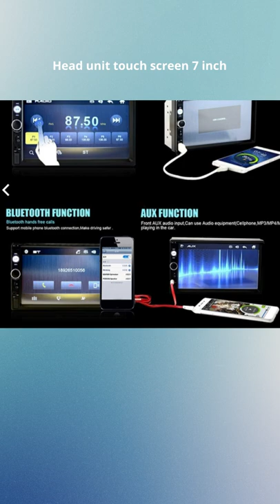Paket Tape Mobil Head unit touch screen 7 inch MirrorLink termasuk kamera mundur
HARGA : Rp679.000

DESKRIPSI :
Paket Head Unit Audio plus Kamera Mundur Dan programmable steering wheel remote.
Video Player Mobil Universal 7 inch Touch Screen Double DIN

ACar Dashboard Audio System ini hadir dengan layar touch screen 7", koneksi bluetooth, pemutar FM, port AUX, USB * TF Card. Percanggih sistem audio mobil Anda dengan mengganti ke sistem audio ini.

Features

7" TFT HD Touch Screen

Audio sistem ini hadir dengan layar touch screen berukuran 7 inch sehingga Anda dapat melihat menu pada layar dengan jelas dan menavigasi antar opsi menu dengan mudah berkat teknologi touch screen.

Front Panel

Audio sistem ini hadir memiliki banyak input audio mulai dari bluetooth, AUX, USB dan TF Card. Anda dapat dengan leluasa memilih input masuk yang Anda inginkan.

Multiple Sound Effect

Selain itu Anda juga dapat mengutak atik EQ pada sistem audio mobil Anda sesuai dengan selera musik Anda.

AUX Audio Input

Untuk Anda yang ingin mendenger musik dari perangkat MP3 player maka dapat menggunakan kabel AUX untuk terhubung ke audio sistem ini.

FM Radio

Terdapat penerima sinyal radio FM sehingga Anda dapat mendengar radio FM favorit Anda.
Rear View

Selain pemutar audio, layar ini juga berfungsi sebagai monitor untuk melihat kamera belakang Anda saat sedang mundur.
Remote Control

Terdapat remote control untuk mengendalikan audio sistem ini dari jarak jauh.

Package Include:
1 x Vehicle MP5 player
1 x Remote control
1 x Car speaker cable kit
1 x English user`s manual
1 x Camera
tidak termasuk kartu memori

- Support power output can charge for mobile phone or other USB device.
- Support FM function.(Frequency :87.5-108MHz)
- Support Video format: RMVB/RM/FLV/3GP/MPEG/DIVX/XVID/DAT/VOB/AVI/MP4
- Support Audio format: MP3/WMA/OGG/APE/AAC/FLAC/WAV
- Support picture format: JPG

Bluetooth method of use:
- First, press MODE key switch to the AUX state machine.
- Then open the phone scanning machine sign: GBT-CARKIT.
- If need a password, please fill in 0000.
- The matching success and then press MODE switch to the BT MODE